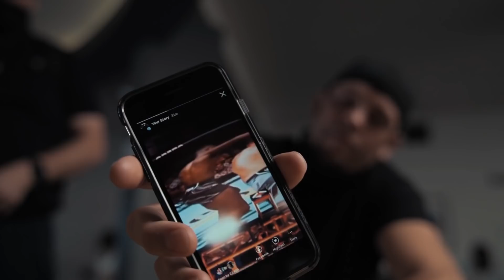UFC 266 Road 2 War: Vlog 1 - Press Conference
Highlight of UFC 266 with Nick Diaz -